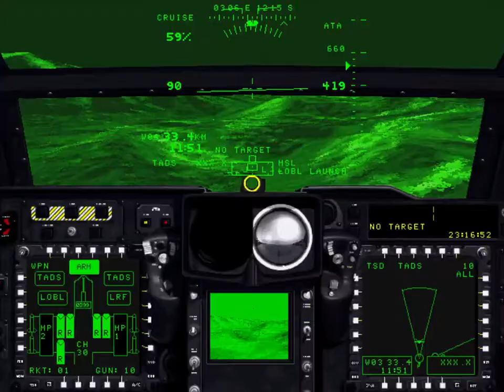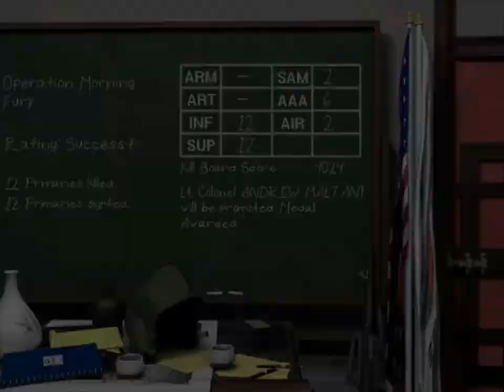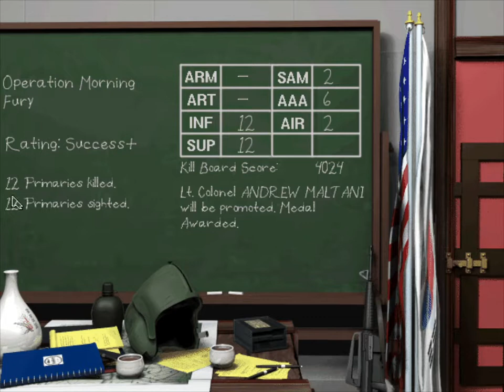Jane's Longbow - Morning Fury: Bunker Busters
Mission 127: Cripple the enemy's ability to wage further conflict by destroying their supply bunkers.

You definitely want to bring Rockets to deal with the Bunkers (believe me, you don't want to waste two Hellfires on one of them). Artillery won't make too many reliable dents in it, and the Warthog Mavericks... aren't really rated for bunker busting.